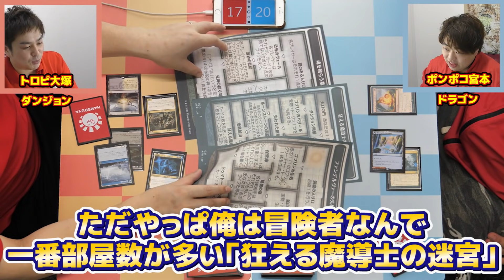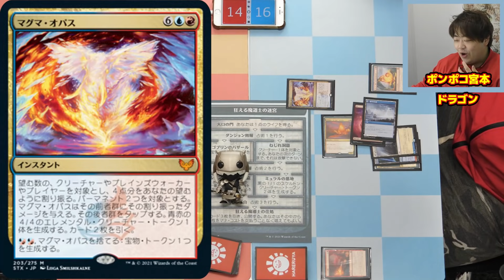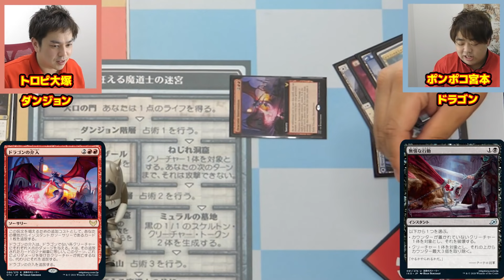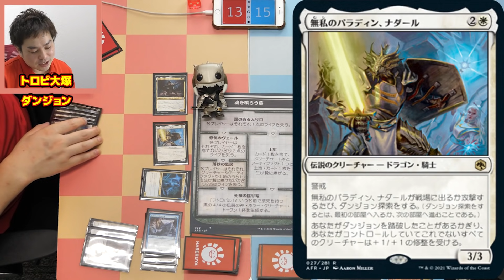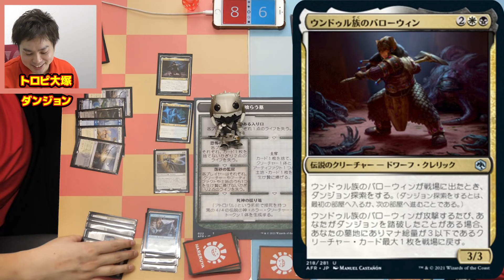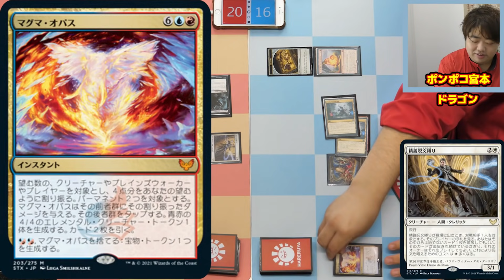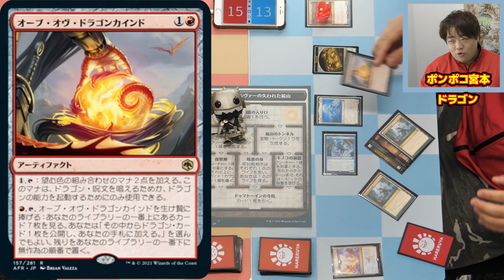【新スタン対戦】新ギミックが楽しすぎる！！ダンジョンデッキvsドラゴンデッキ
※《ドラゴンの介入》で《無私のパラディン、ナダール 》が燃やされるシーンがありますが、ナダールはドラゴンのためダメージを受けません。

■エスパーダンジョン
4 勝利した冒険者 (AFR) 237
4 ユアンティの呪われし者 (AFR) 86
4 無私のパラディン、ナダール (AFR) 27
3 ウンドゥル族のバローウィン (AFR) 218
3 遺跡探し、ハーマ＝パシャール (AFR) 224
4 血の長の渇き (ZNR) 94
4 ダンジョン・クロウラー (AFR) 99
4 清水の小道 (ZNR) 260
4 陽光昇りの小道 (ZNR) 259
4 連門の小道 (KHM) 260
1 ハグラの噛み殺し (ZNR) 106
1 マラキールの再誕 (ZNR) 111
1 エメリアの呼び声 (ZNR) 12
1 アガディームの覚醒 (ZNR) 90
2 沼 (AFR) 273
1 島 (AFR) 269
1 平地 (AFR) 265
2 急な落下 (AFR) 115
3 冒険の戦利品 (ZNR) 237
2 精鋭呪文縛り (STX) 17
3 無情な行動 (IKO) 91
4 光影の交錯 (STX) 272

■ジェスカイドラゴン
4 オーブ・オヴ・ドラゴンカインド (AFR) 157
2 ドラゴンの介入 (STX) 96
1 星山脈の業火 (AFR) 151
2 山 (AFR) 277
3 霜の暴君、アイシングデス (AFR) 20
3 ガラゼス・プリズマリ (STX) 189
2 アダルト・ゴールド・ドラゴン (AFR) 216
4 黄金架のドラゴン (KHM) 139
3 砂漠滅ぼし、イムリス (AFR) 62
4 マグマ・オパス (STX) 203
2 寓話の小道 (M21) 246
4 河川滑りの小道 (ZNR) 264
4 連門の小道 (KHM) 260
4 針縁の小道 (ZNR) 263
4 ラウグリンのトライオーム (IKO) 251
1 島 (AFR) 269
1 平地 (AFR) 265
4 ドラゴンの女王の寺院 (AFR) 260
4 ドラゴンの火 (AFR) 139
4 領界路の開放 (KHM) 143